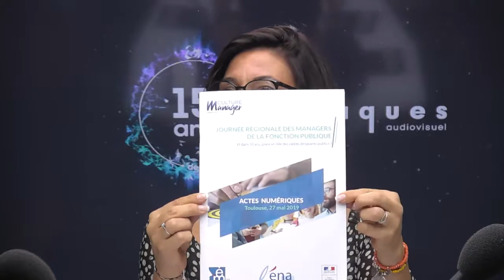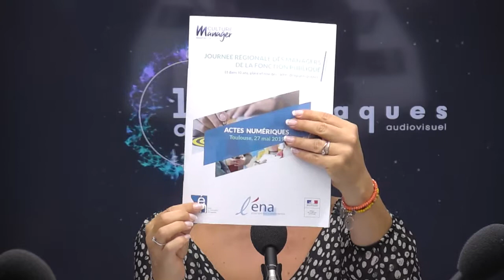15 ans Abaques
Interview avec Simon ARBO lors de la soirée des 15 ans d'Abaques sur notre partenariat lors de la journée régionale des managers de la Fonction publique et la production des actes numériques.